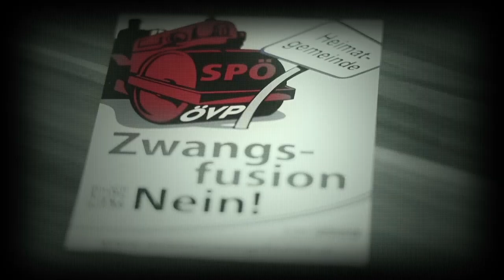Mario Kunasek - FPÖ Steiermark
Eure Chance auf Revanche!